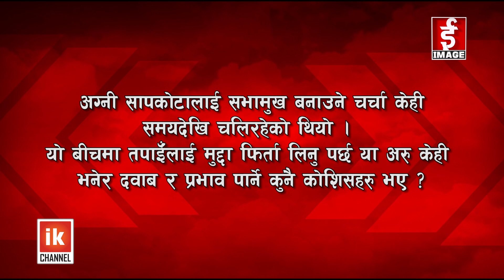Image Video Wall - Interview with PurnaMaya Lama - 2076 - 10 - 06